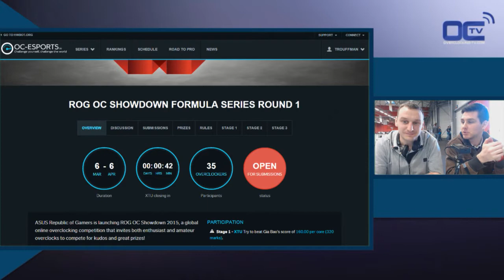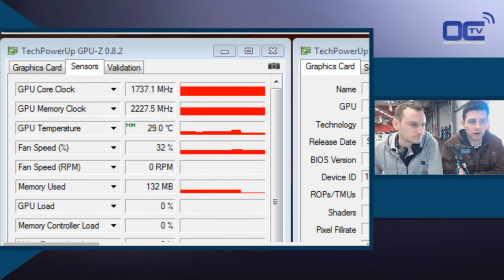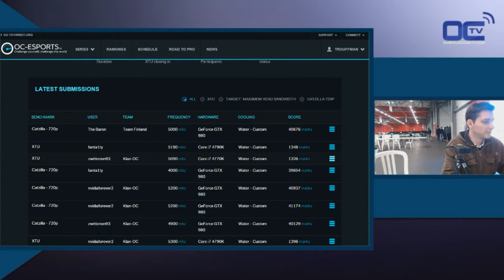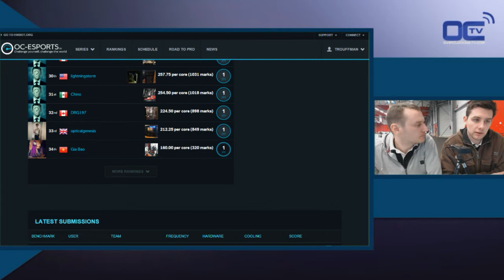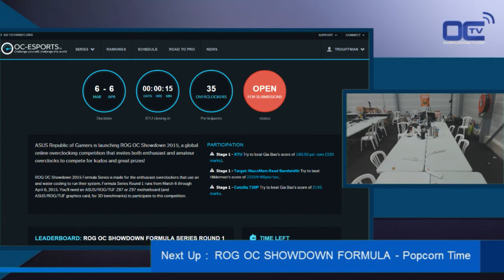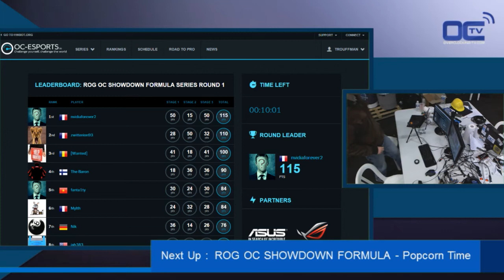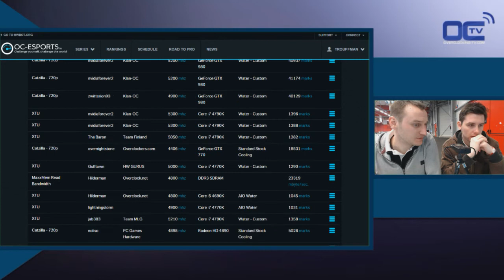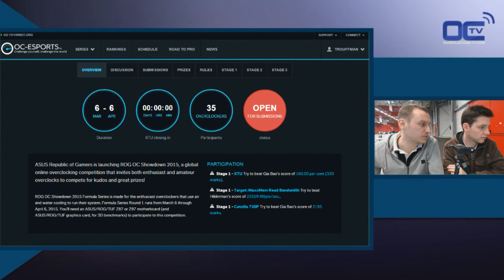ROG Showdown FOrmula Popcorn Time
Song :
Name of the album :
Download the complete song and Album for free from here :